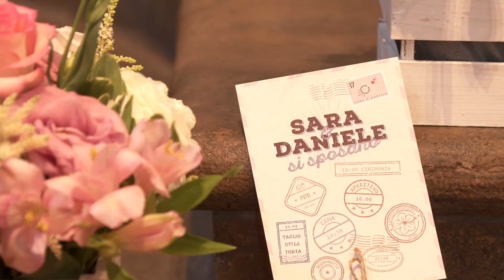Tuscany wedding video | Tenuta Il Quadrifoglio, Gambassi Terme, Firenze // Sara e Daniele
Il matrimonio da sogno di Sara e Daniele in Toscana presso
Tenuta Il Quadrifoglio a Gambassi Terme, Firenze